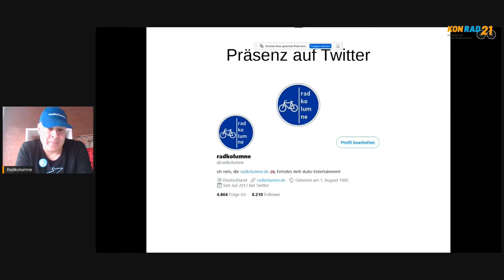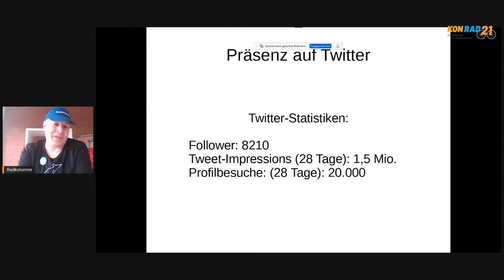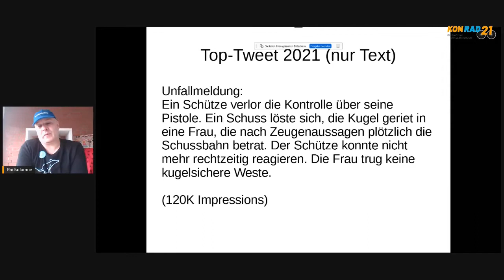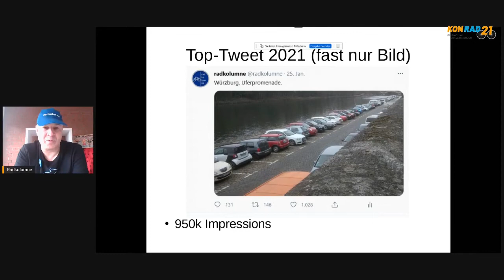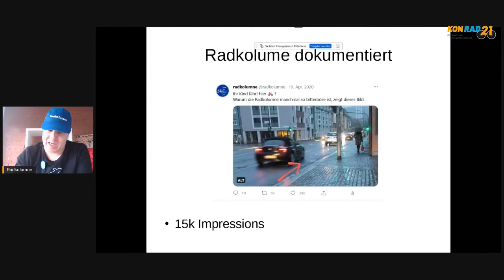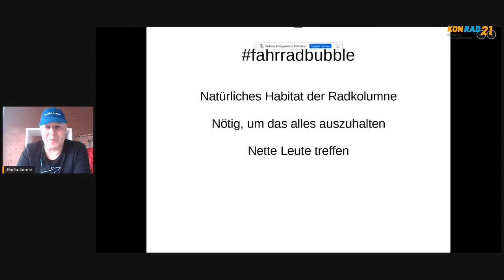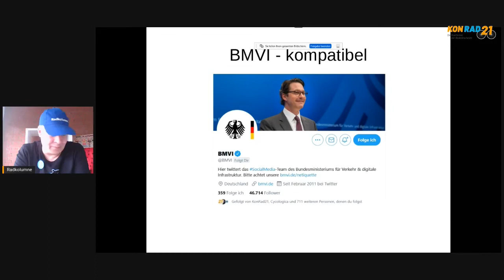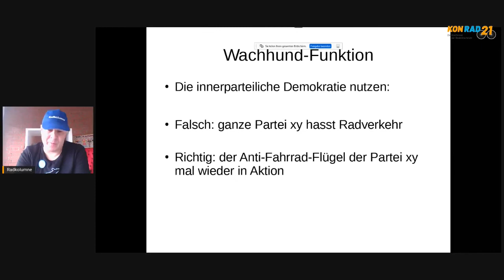Fight the Power. Die Radkolumne auf Twitter.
Die Radkolumne ist ein Blog und ein Twitter-Account, wobei der Twitter-Account den Schwerpunkt bildet. Bernd Schmitt, der beides betreibt, beschreibt seine Kolumne als Mischung aus seriösen und satirischen Beiträgen über den Fahrradalltag. „Anders hältst du das ja auch nicht aus.“ Damit beschreibt er vor allem, wie konfliktbeladen Fahrradthemen auf Twitter nach wie vor sind. Am Beispiel seiner erfolgreichsten Tweets zeigt er, womit auch User*innen außerhalb der fahrradbubble erreicht werden. Danke, Bernd!